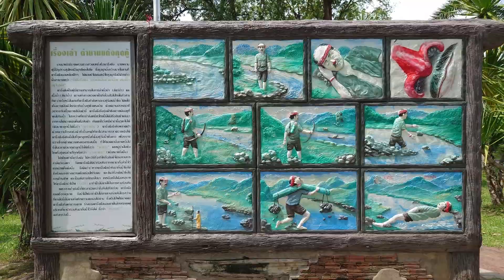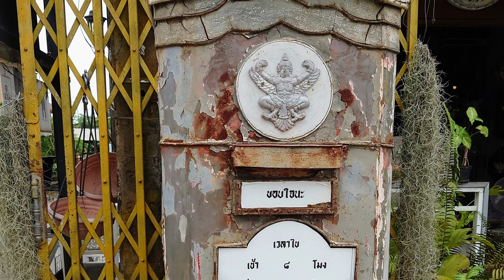Chiang Khan, チェンカーン, เชียงคาน - Strong Laotian influences village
Quaint riverside town known for its preserved heritage, nostalgic charm, scenic Mekong River, and laid-back atmosphere. Stroll along the old town, experience local culture, savor local delicacies, and enjoy riverside sunsets. Tranquil retreat with old-world charm. 🏘️🌅🍲🚣‍♂️✨

Parking for going to Phu Thok (ภูทอก จุดขึ้นรถบริการของชุมชน)

Chapters:
00:00 Where to go next: Chiang Khan
00:15 Mo Chit Bus Station
00:25 Mekong River
00:36 Baan Phunlapa
00:46 Skywalk Chiang Khan
01:26 Heon Luangprabang
02:00 Kaeng Khut Khu
02:19 Dinner Boat River Cruise
03:04 Chiang Khan Walking Street
03:37 Phu Thok
03:55 Wat Tha Khok